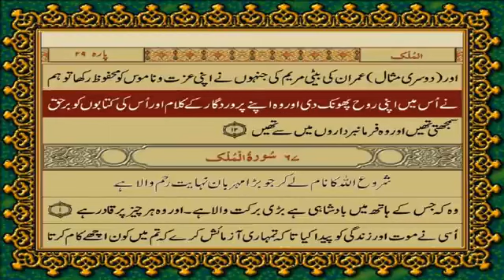QURAN PARA 28 | JUST URDU TRANSLATION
Al-Mujadila, Al-Hashr, Al-Mumtahana, As-Saff, Al-Jumua, Al-Munafiqoon, At-Taghabun, At-Talaq, At-Tahrim

QURAN JUST URDU TRANSLATION WITH TEXT (FATEH MUHAMMAD JALANDRI)